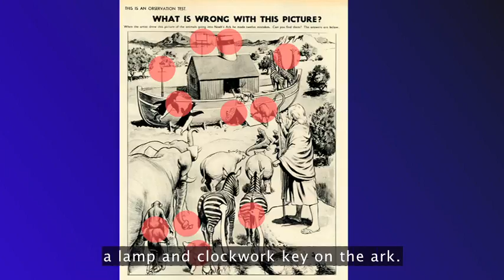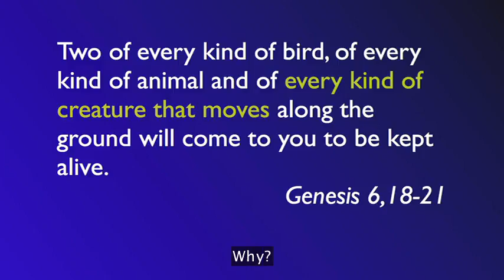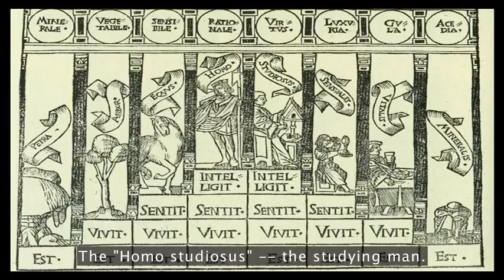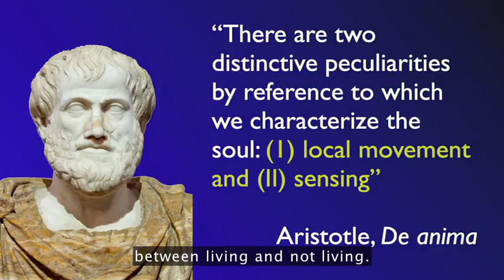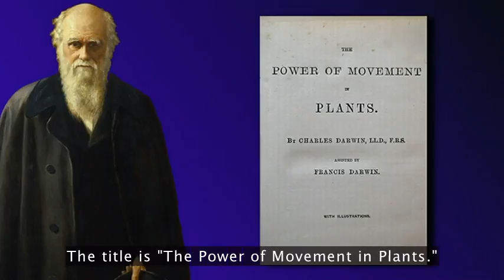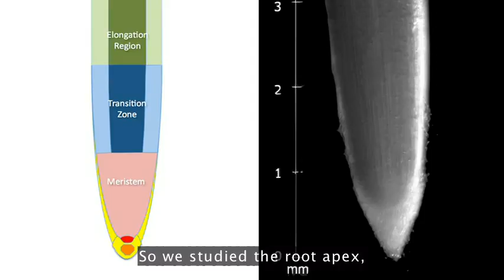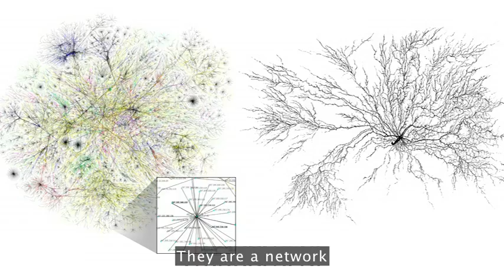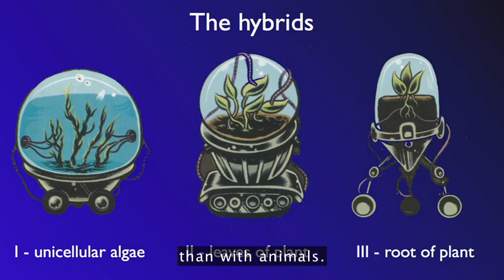The Roots of Plant Intelligence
Plants behave in some oddly intelligent ways: fighting predators, maximizing food opportunities ... But can we think of them as actually having a form of intelligence of their own? Italian botanist Stefano Mancuso presents intriguing evidence.